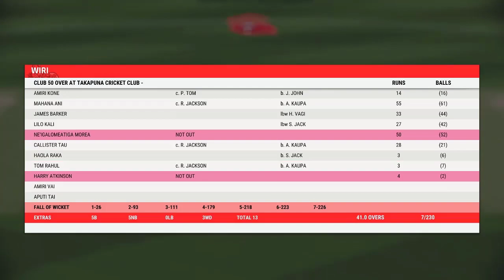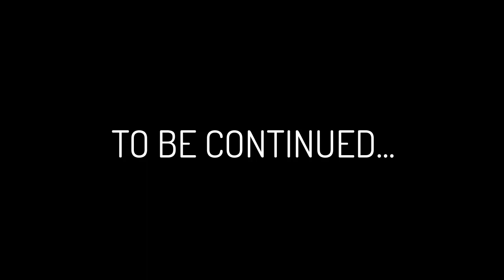MEETING MY MATCH! - Cricket 22 Career Mode #5 (New Zealand)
We are back for the fifth episode of the career mode in Cricket 22! We are playing with the Wiri side in the Auckland comp as we continue our club cricket journey with the start of another three day match! Can we overcome some very tough pace bowling to score the clutch runs needed for Wiri to get a great win?

Let me know your thoughts on the new game in the comments down below ⬇️

Check out the playlist below for all the episodes to come!